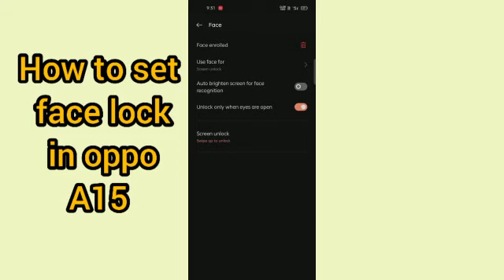How to set face lock in oppo a15 | Oppo a15 face lock setting | Oppo a15 me face lock kaise set kare